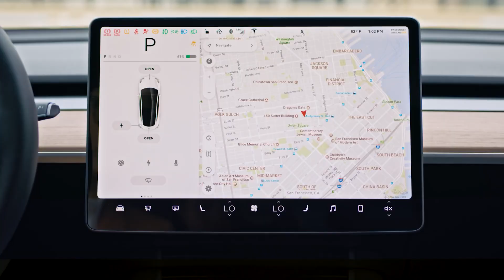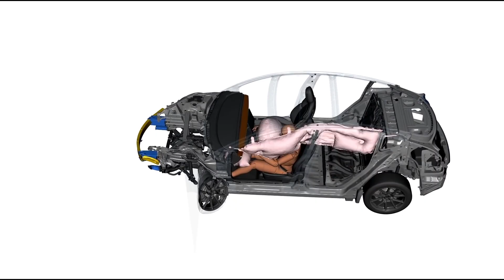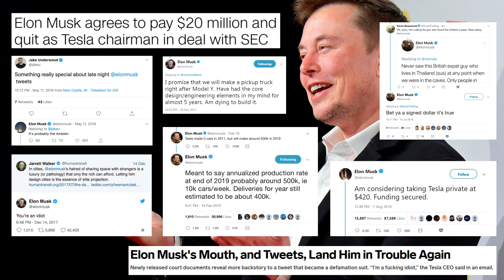Tesla Cybertruck is an Engineering Masterpiece | Wait for the Crash Test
Now that a few weeks have passed, I've been able to gather my thoughts on the new Tesla Cybertruck and have come to realize what an amazing piece of engineering it is. Some people may cringe at the sight of Elon Musk's Cybertruck and critique the safety of an indestructible, steel exoskeleton, but no parody here, this thing is amazing. The safety technology in this Tesla is actually my favorite part. I cannot wait to see the outstanding Cybertruck crash test results that Tesla receives for this masterpiece. Elon Musk continues to push his revolutionary ideas through the design process and provide middle-class customers with a practical replacement for their old gas-guzzling Ford F-150s.

The reveal and subsequent on-stage demonstration for the Tesla Cybertruck something truly something that you had to see to believe. I feel the need to grab my credit card and throw $1000 down the drain just to ensure that I will get my hands on this product that will 100% release in its current state. Thank you Mr. Musk for your groundbreaking new product.